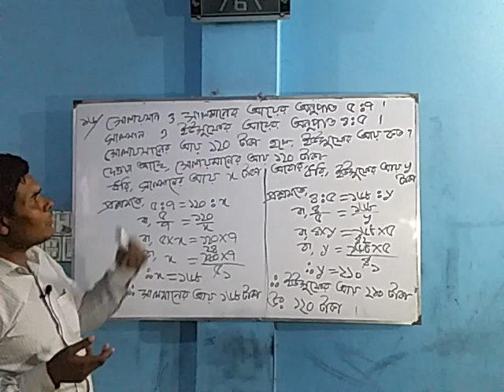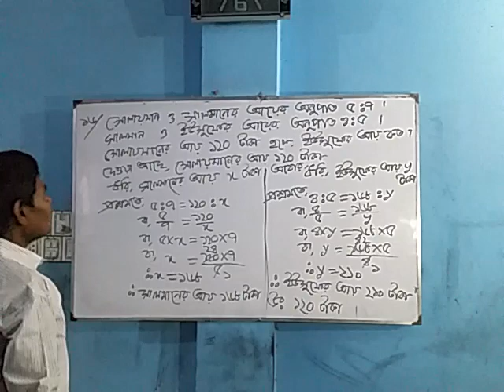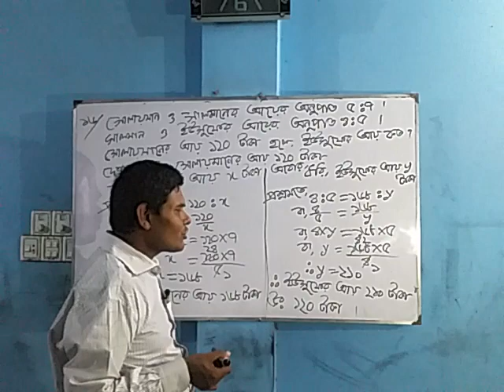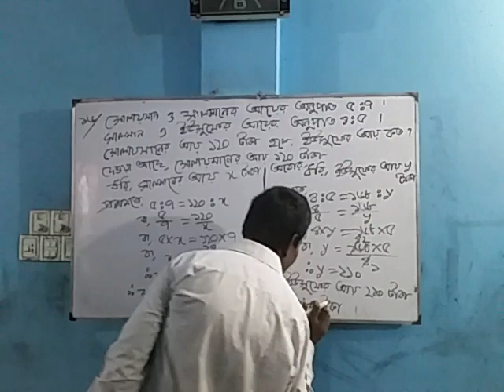গণিত ক্লাশ - রূবেল স্যার( ক্যাডেট ব্যাচ)